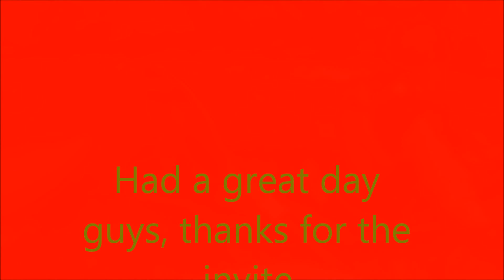upper green on 10 17 15